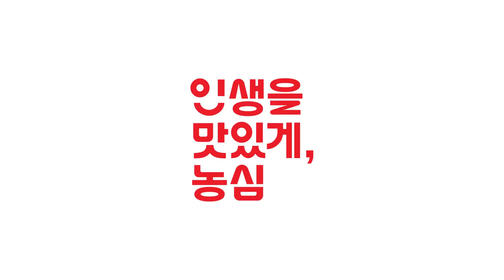[VISION] 순하군 안성탕면 닭 육수로 순하고 깔끔한 맛!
광고주 : 농심
EDIT: 박상규, 심나연, 심아영, 김대환
2D : 장인수, 김진주, 구선정
COLOR : 전옥진